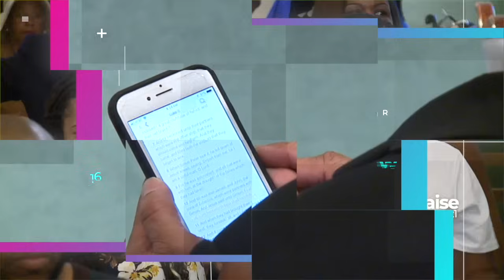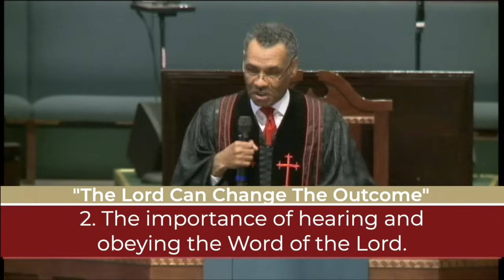"The Lord Can Change The Outcome" – Sermon by Reverend Dr. Jerry D. Black (John 21:3-6)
Join Reverend Dr. Jerry D. Black in "The Lord Can Change The Outcome," based on John 21:3-6. Explore the limitations of human effort without divine intervention, the crucial need to hear and obey God's Word, and the power of the Lord to transform seemingly hopeless situations. Let this inspiring sermon strengthen your faith and remind you that with God, no outcome is beyond His transformative power.

We would love to have you become a part of the Beulah family!

And if you're feeling led to support our ministry, we offer several ways to give on our website.

Sermons and messages are copyrighted by Reverend Jerry D. Black and Beulah Baptist Church of DeKalb County, Inc. and may not be downloaded and posted to other channels or platforms without written permission. Credit and consent must be given to any/all media platforms that desire to repurpose/repost/license any of our content.